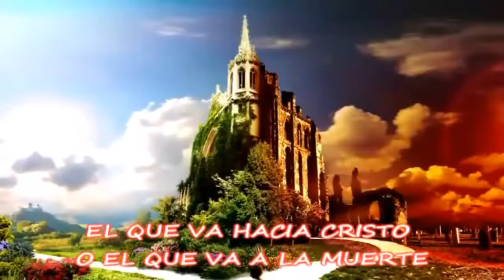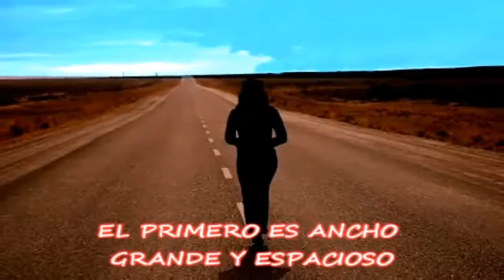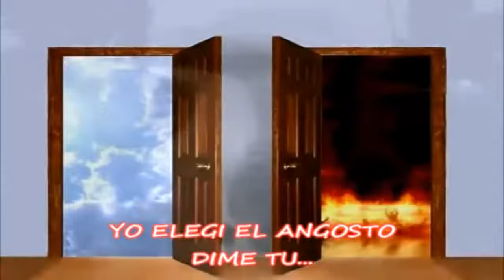Solo hay dos caminos Felipe Garibo HD